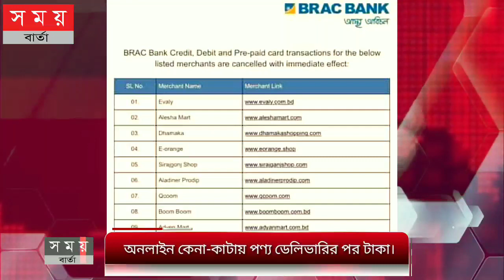online shipping নতুন নিয়ম এ গ্রাহক পণ্য হাতে পাওয়ার পর টাকা পরিশোধ করবে|e-commerce news|সময়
bangladesh bank
bangladesh bank
bangladesh bank ad preparation
bangladesh bank heist
bangladesh bank job preparation
bangladesh bank job circular 2021
bangladesh bank ad
bangladesh bank admit card download K
bangladesh bank apply registration
bangladesh bank rocket payment system
bangladesh bank preparation
bkash
bkash personal retail account
bkash retail account
bkash account কিভাবে খুলব
bkash pin ভুলে গেলে
bkash
bkash app account কিভাবে খুলব
bkash pin reset
bkash to nagad money transfer
bkash pin lock hole ki korbo
bkash send money
nogod
nagad
nogod balance check code
nagada sang dhol
nogod helpline number
nagada
nagada nagada
nogod prem
nogod 300 second
nogod ad
nogod cash out charge
roket account
rocket account কিভাবে খুলব
rocket account balance check
rocket account not active
rocket account pin forgot
rocket account delete
rocket account mobile recharge
rocket account number check
rocket account কিভাবে খুলব 2021
rocket account password forgot
rocket account number change
upay
upay
upay apa
upay account open
upay app registration
upay app 50 tk bonus
upay account
upay ad
upay agent
upay ache add
upayoga isha
Evaly Bike
Evaly Electronics
Evaly login
Evaly discount
Evaly Cyclone
Evaly app
evaly bike
evaly electronics
evaly login
evaly discount
evaly food
evaly cyclone
evaly app
brack bank
BRAC Bank
BRAC BANK
brac bank internet banking
brac bank job circular 2021
brac bank call center
brac bank career
brac bank near me
brac bank dhaka
brac bank online
city bank
city bank bike loan
city bank bd
Citibank The City Bank
city bank evaly offer
city bank atm booth
city bank atm booth dhaka
city bank job circular 2021
city bank career
e commerce
ecommerce website in bd
ecommerce website
ecommerce logo
ecommerce business
ecommerce name ideas
ecommerce website design
BDJobs.
Clickbd.
Bikroy.
BoiMela.
Rokomari.
 foodpanda.
Daraz.
 Chaldal.
atm card
atm card bangladesh
atm card number
atm card details
atm card use
atm card meaning
atm card islami bank
atm card holder
visa card
visa card bangladesh
visa card number
visa card generator
visa card number generator
visa card balance check
visa card registration
visa card to bkash
visa to explore
visa card
visa versa
visa card কিভাবে করব
visa song
visa and immigration updates
evaly
evaly bike offer
evaly business policy

web search keyword
bd news 24 bangla
bangla news 24
breaking news bd
all bangla news
bangladeshi news paper
ntv news
bangladesh news
news paper
bangladesh news paper
bbc bangla news
prothom alo news today
somoy tv news
bd news bangla
fox news
dbc news
world news
con news
cnn
transfer news
24 bd news
google news
news today
premier league arsenal transfer news
news bd
palm oil news
all bangladeshi news paper
daily news paper
narayanganj news
news 24
news bangladesh
all news paper
news bangla
atn news
bbc world news
daily bangla news paper
online news
jago news
sylhet news
update news
bd news 24.com
bangladesh news 24
chandpur news
prothom alo potrika today news
news 24 bd
breaking news bd news 24
bd news live
all bd news
atn news live
man utd news
job news
china news
today news
online bangla news
ctg news
bangladesh protidin news paper
good news (2019 film)
bangladesh protidin news
bbc news live
different daily libyan news paper
bd news 24 bangla online
india news
bya news
news paper bangla
bangladesh news papers
share news bd
news paper bd
messi news
jugantor news
latest news
latest bd news
barcelona news

dbc news live
samaa tv live
je tuku somoy
independent tv
my tv
dbc tv live
rtv live
mithai today episode
news24
ekattor tv live
channel 24 live
independent tv live
jamuna news
news 24
somoy tv live now
new natok 2021
jomuna tv live
somoybarta
সময় বার্তা
সময় টিভি লাইভ
সময় সংবাদ
সময় tv live
সময় টিভি আজকের খবর
সময় সংবাদ live
সময় গেলে সাধন হবে না
সময় সংবাদ লাইভ
সময় যখন মরুর ঝড়ে এ মন হারায় কেমন করে
সময় টিভি live
নিউজ 24 live
নিউজ
নিউজ 24 live আজকের
নিউজিল্যান্ড বনাম বাংলাদেশ
নিউজিল্যান্ড দেশ
নিউজ 24
নিউজ বাংলা
নিউজ লাইভ
নিউজ 18 বাংলা
নিউজিল্যান্ড
খবর
খবর আজকের
খবর live
খবর লাইভ
খবর আজকের live
খবর সময় টিভি
খবর আছে
খবর নতুন